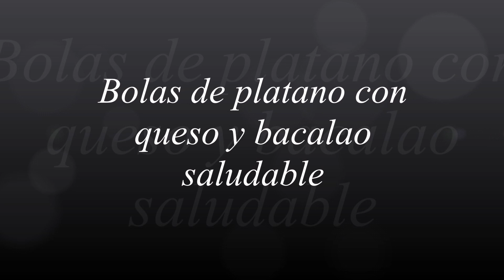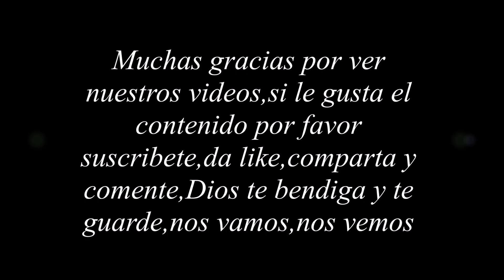Preparando bolas de platano con queso y bacalao saludable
Preparando una comida diferente